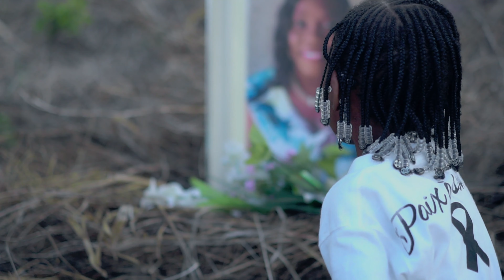Adado beats - Mpwan kou Official video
R.i.p Quétua Jerome

Chak Nouvo video Se yon Nouvo mesaj Abone mwen yo depi nou resevwa notifikasyon an pa pase san nou pa vizyone li. mwen konte sou nou tout. abone pataje. mesi